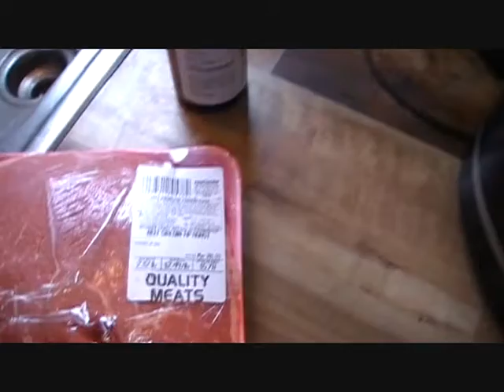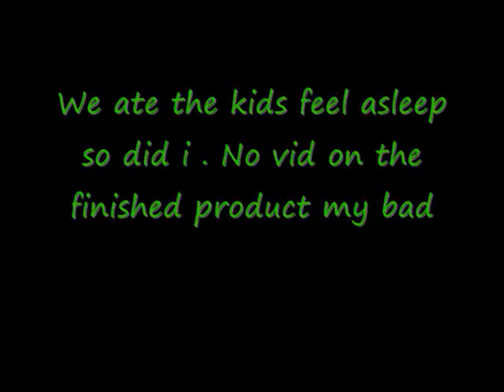cookin and our new dog buddy.wmv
cookin with the worm / new do named buddy he is awsum